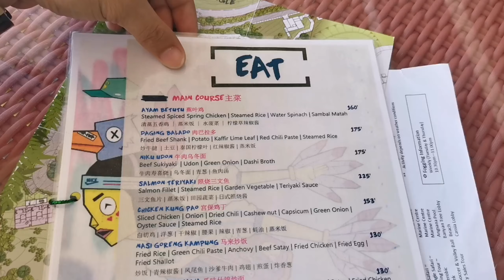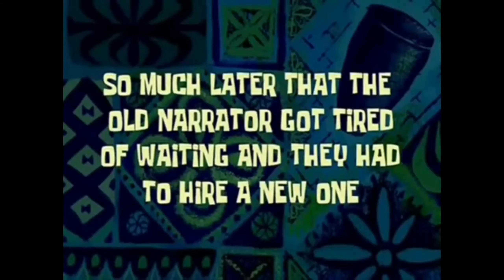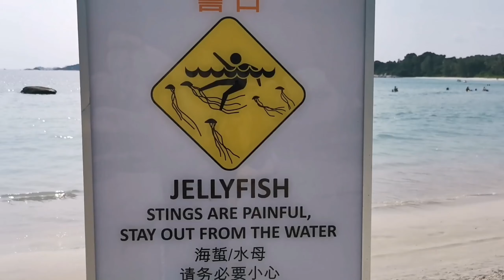How to go to Bintan Indonesia: Cassia Bintan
Using my HuaweiMate20Pro camera for vlogging and scenematic shots

I do phone edit using Kinemaster at App store

I use Adobe clip app for Scenematic video editing and insert in to Kinemaster when I do general editing.

I use google free mp3/mp4 to DL those Commonly use sound effects and videos, i.e. Spongebob transitions. You just need to copy and paste youtube links.